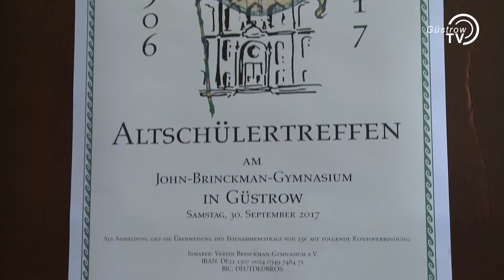Interview: Jan Rädke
Schulleiter John-Brinckman-Gymnasium; GüstrowTV vom 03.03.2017